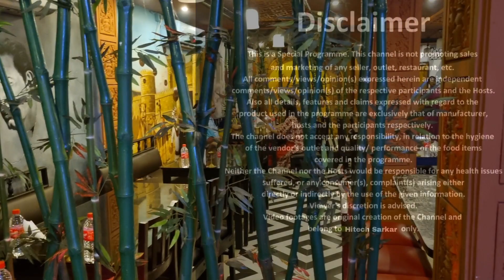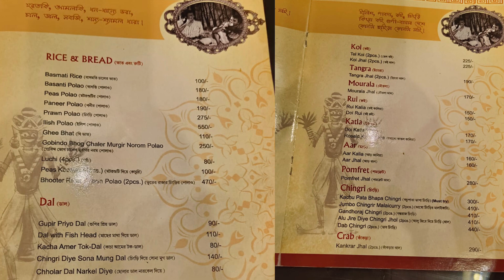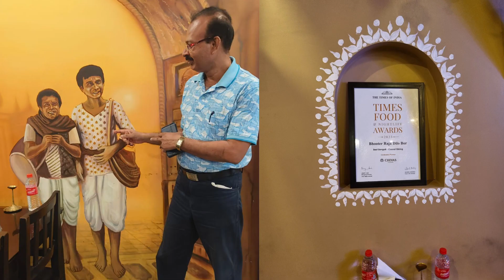Bhooter Raja Dilo Bor | Kolkata Best Thali Restaurant | Vuter Raja Dilo Bor NewOutlet Sodepur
Bhooter Raja Dilo Bor Restaurant | Kolkata Best Thali Restaurant | Sodepur Branch | Vuter Raja Dilo Bor NewOutlet Sodepur |

Vuter Raja Dilo Bor NewOutlet Sodepur Food review @The Bong Stallion 💁‍♀️💞
Vuter raja dilo bor sodepur branch/Vuter raja dilo bor restaurant /খাবার কেমন?
Bhooter Raja Dilo Bor l New Bengali Restaurant at Sodepur l Authentic Thali & more
সোদপুরের ভূতের রাজা দিল বর | SODEPUR,NEW BHOOTER RAJA DILO BOR ভূতের মহাভোজ থালি |LOCATION & DETAILS
সোদপুর এ থালি মাত্র ₹১৮০। Cheapest Bengali Thali in Kolkata | Bhooter Raja Dilo Bor Bengali Thali
Sodepur Bhuter Raja Dilo Bor Restaurant এ জমিয়ে মহাভোজ থালি খেলাম। | প্রথম পর্ব |

Your quires :-
Bhooter raja dilo bor restaurant
Best Bengali Thali Restaurant in Kolkata
Bhooter raja dilo bor restaurant jadavpur
Bhooter raja dilo bor thali
Bhooter raja dilo bor buffet
Eat Like A Bong
Meghna Debraj
Mahabhoj Thali
Mutton Thali
Bengali thali
Cheap bengali thali
Kolkata food
Bengali food